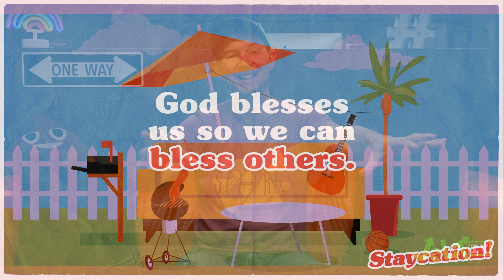Jolt | Staycation | JoltTV Message Video | July 02, 2023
Hey parents and students! of Jolt check out this first video as our friend Brandon from JoltTV introduces our new series for the month of July called Staycation. Let's watch and see what he has for us this week.